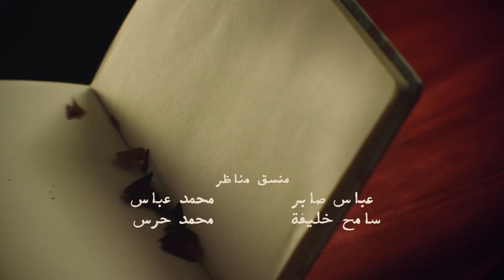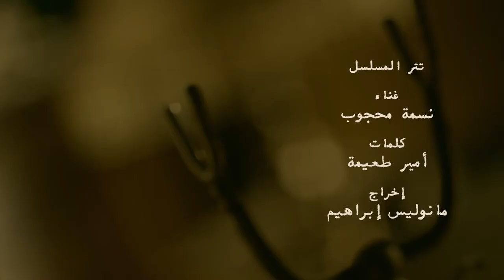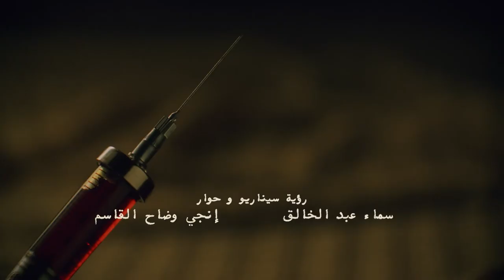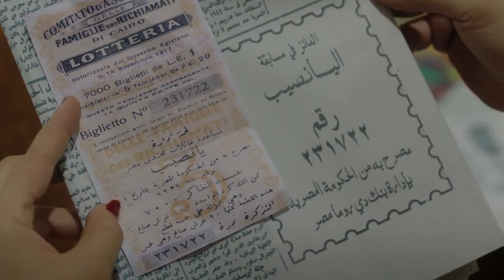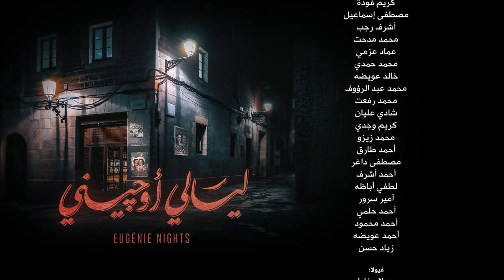Layali Eugenie ليالي أوجيني Layaly Eugeny 2018 _ Episode 27